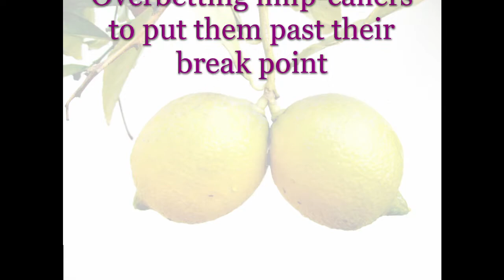PokerSesh #22 - Pushing your opponent past their breaking point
Abe Limon takes a call and discusses a follow up question from the show with Christian Soto previously.  Caller wants to discuss this idea of pushing your opponent to their breaking point.  Limon elaborates what that means and why it works.

This is a highlights video of a sort. It has been augmented with  graphics. This is not a live broadcast.

You may find the Real Abe Limon back on Twitter @LimonPoker

You can find Christian Soto at RedChipPoker.com or on Twitter @ChristianSoto08

Like the clip?  Watch archived shows if you are a subscriber (and if you aren't, why aren't you?) on LATB

Principal material in this video is copyright Abe Limon, used with permission.
Nine Eight Suited, LLC owns a derivative copyright for post production editing & graphics.